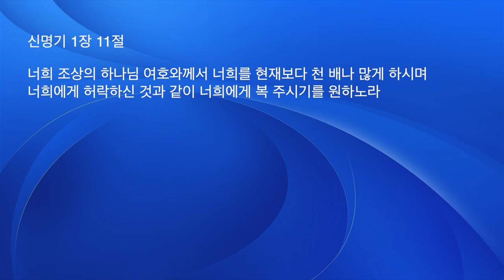재정을 소유 할 권세를 취하라 신명기 8장 17-18절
빌립보사람들아! 마케도니아 교인들아! 빌립보 사람들아
너희도 알거니와 복음의 시초에 내가 마게도냐를 떠날 때에 주고 받는 내 일에 참여한 교회가 너희 외에 아무도 없었느니라
데살로니가에 있을 때에도 너희가 한 번뿐 아니라 두 번이나 나의 쓸 것을 보내었도다
내가 선물을 구함이 아니요 오직 너희에게 유익하도록 풍성한 열매를 구함이라
내게는 모든 것이 있고 또 풍부한지라 에바브로디도 편에 너희가 준 것을 받으므로 내가 풍족하니 이는 받으실 만한 향기로운 제물이요 하나님을 기쁘시게 한 것이라
나의 하나님이 그리스도 예수 안에서 영광 가운데 그 풍성한 대로 너희 모든 쓸 것을 채우시리라